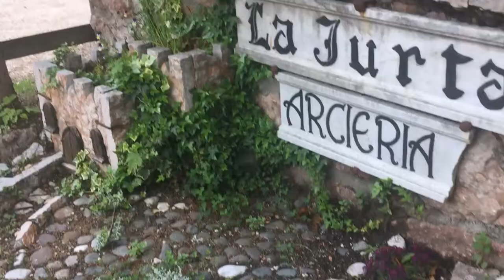I Love Lake Cei | Beautiful Lakes of Trentino Italy | Lago di Cei | Lac Cei | Ceisee | Italian lakes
(May 2019) Hey everyone, Happiness is having a lovely walk around the lake during Sunday, admiring the beauty of nature, the beauty of the lake, the beauty of the trees, plants and flowers. Slow life is beautiful and relaxing. Lake Cei is part of the town of Villa Lagarina 5 kms. distance and it takes 9 minutes by car, near Rovereto also, 16 kms. distance and it takes 24 minutes by car.  From Trento 18 kms. distance and it takes 21 minutes by car. This lake is reachable also by bus. It takes 59 minutes by bus from Rovereto.

Gladys